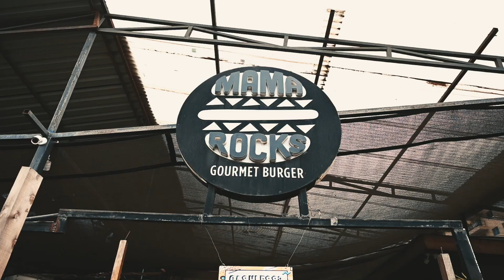AJUA BRAND TVC BEHIND THE SCENES VIDEO